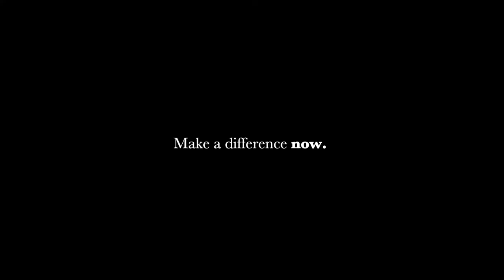isign - Part 1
Part 1 - The Cigarette Selling Thien

If street signs could speak; stories of great transformation and resilience of the human spirit would be told. In this 1st part of a short film we look back at some of the inspirational children CNCF have supported over the years; children from the streets, that against all the odds, have fought tirelessly and with great courage to lift themselves out of poverty and pain. CNCF continue to need your support to help more children to succeed and live a life that they deserve. Please share our message of hope and help it to go viral. Some of the most inspirational human stories ever told are made under these street signs.

Let’s make isign possible. Every Child Matters.